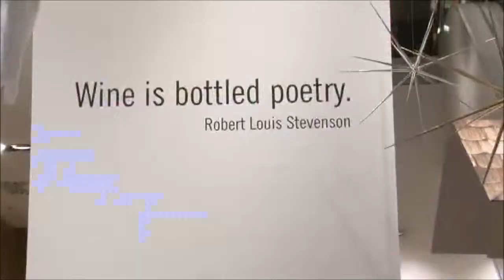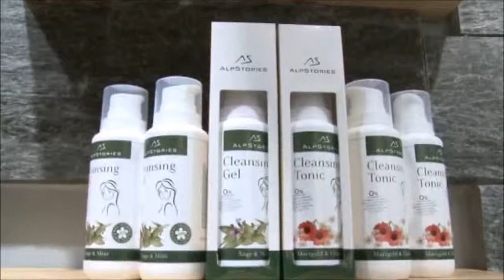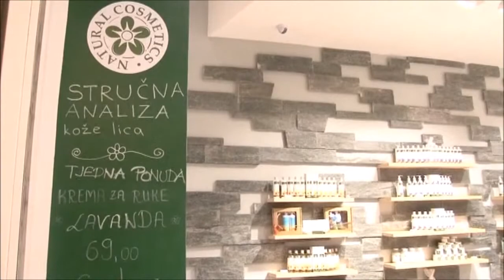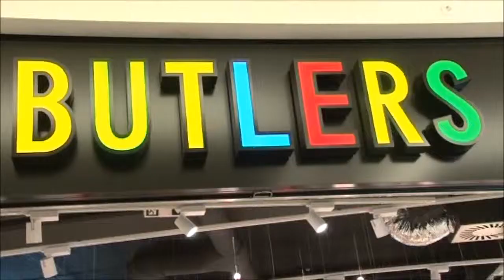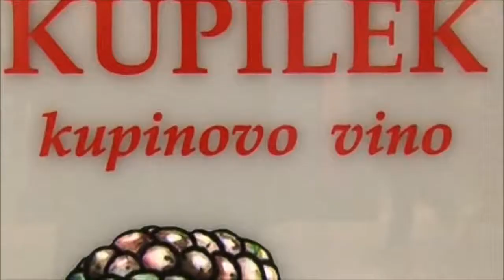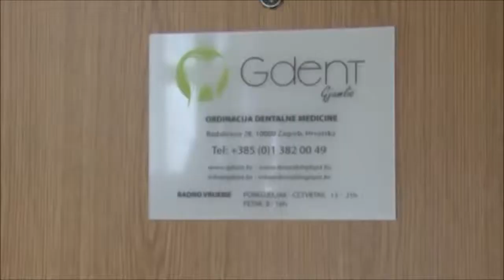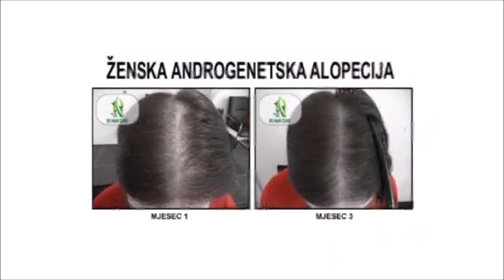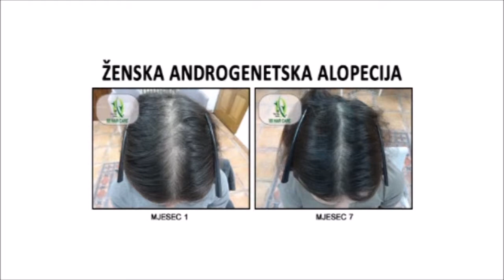ZAGRLJAJ LJEPOTE 09 22.11.2015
emisija koja vas savjetima i novitetima vodi u svijet ljepote, zdravlja, mode i lifestylea